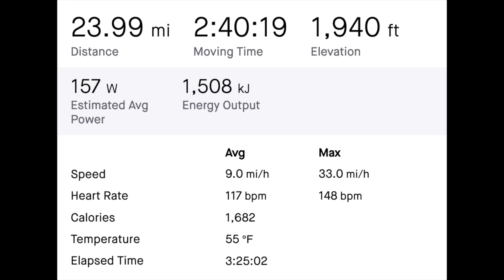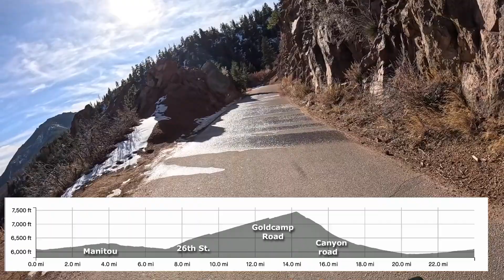Hobo's Meditation Live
December 20, 2023 mountain bike workout up 26th street, then up Goldcamp Road and down North Cheyenne Canyon.

The song is "Hobo's Meditation" by Jimmie Rodgers, in 1932,  just a year before he died of tuberculosis.

This is a live recording from the 1992 gig at the City Club in OR with Brian on guitar and melody, Laura on harmony and me with harmony and harp.

The video contains deer, icy roads, Helen Hunt Falls, fixing a flat and the descent down North Cheyenne Canyon.